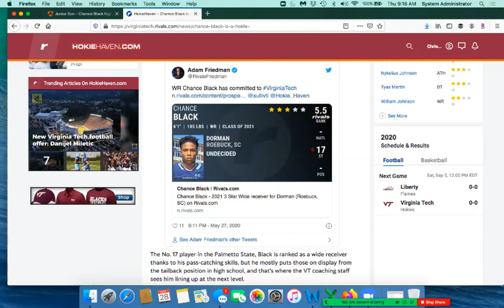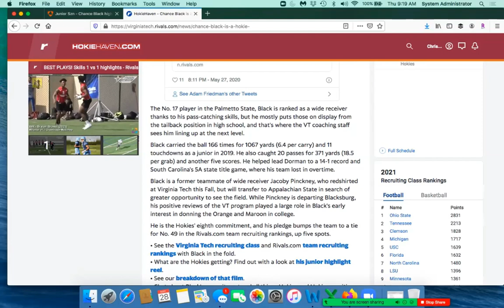Dorman athlete Chance Black commits to Virginia Tech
In this video feature, PalmettoPreps.com takes a closer look at Virginia Tech football commitment Chance Black out of Dorman High School in South Carolina.